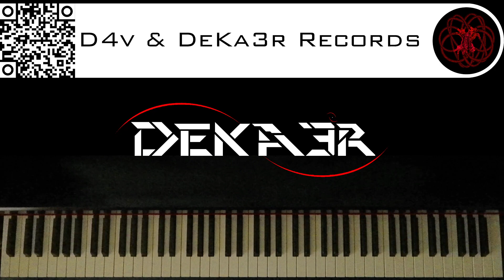🔴 IRL - ESTUDIOS PROFUNDOS DE PIANO - FA# MENOR ARMÓNICO - ESCALAS DOBLES EN TERCERAS - 2436